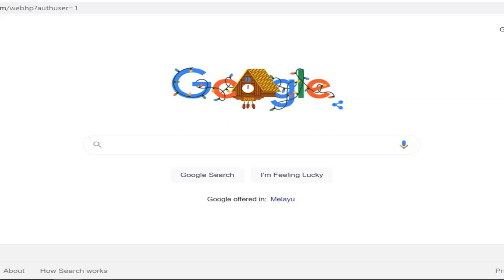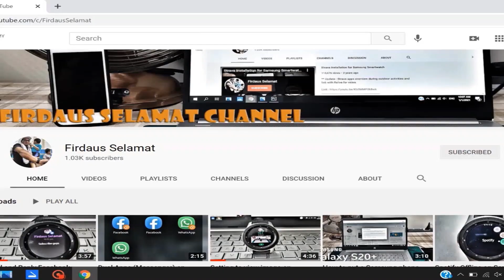Apa maksud status "Tamat Tempoh" atau "Expired" bagi penerima i-Sinar bertarikh 1 & 2 Jun 2021.